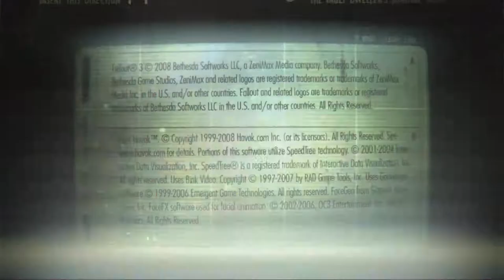Fallout 3 ep. 3 (damn land mines!!!)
I need some help from you m8s. This was produced by Corn O' Copia.